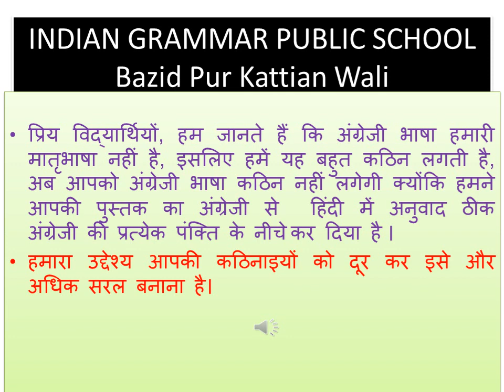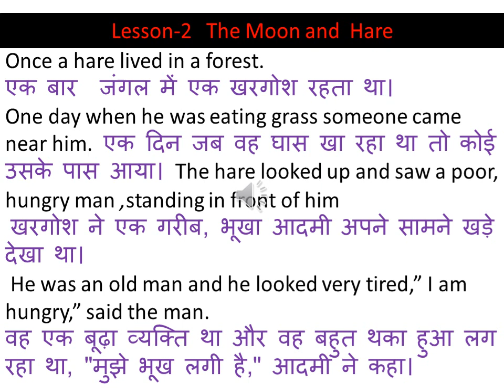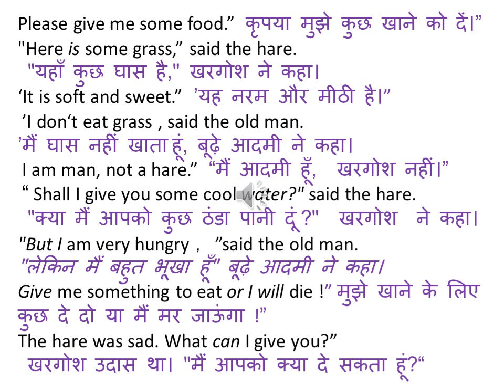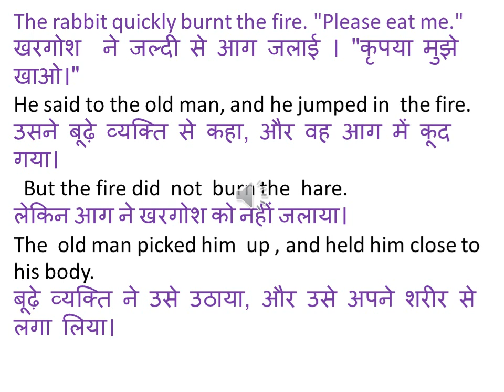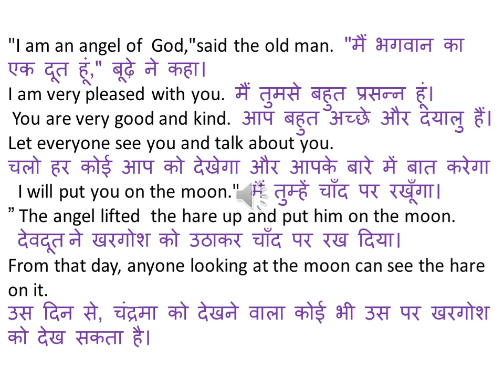English class 2 Lesson 2 The Moon and Hare Translated into Hindi